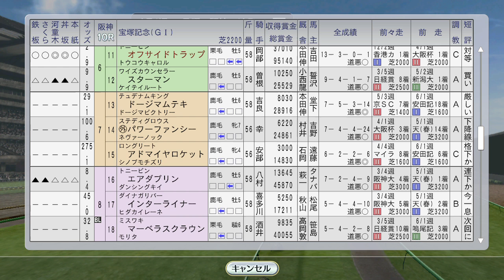宝塚記念ナリタブライアン連覇へ。オフサイドトラップ、エアダブリンも出走 1996年6月4週【ウイニングポスト8 2016：競馬ゲーム】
海外遠征にライブリマウント、マーベラスサンデー、ステージチャンプなどが出走

（前）6月3週 仏オークスにファビラスラフイン、フラワーパークも海外：
（次）7月1週 海外遠征 ライブリマウント、バブルガムフェロー、サクラローレル、ダンスパートナー、マヤノトップガン：